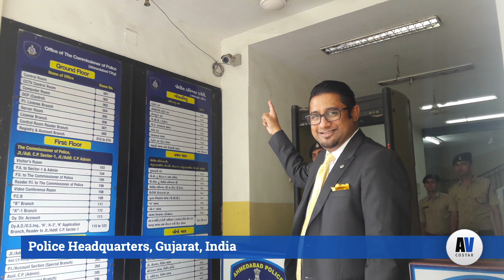Where in the World Have You Seen Arecont Vision Costar: Public Safety and Law Enforcement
A collection of our products installed in public safety and law enforcement submitted by the public.